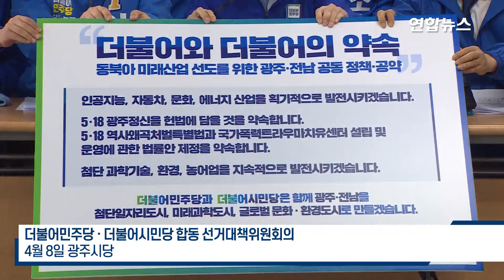이해찬 대표 "단독과반 기반 닦여…1당 뺏기면 공수처 물거품" / 연합뉴스 (Yonhapnews)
(서울=연합뉴스) 더불어민주당 이해찬 대표는 8일 "이번 총선에서는 비례대표 후보가 민주당에 없기 때문에, 더불어시민당의 비례 투표율을 올리는 것이 굉장히 중요하다"며 시민당에 대한 지지를 거듭 당부했습니다. 이 대표는 이날 광주시당에서 시민당과 공동으로 열린 선거대책위원회 회의에서 "민주당이 제1당이 되려면 사전투표에서부터 많은 분들이 참여해야 한다"며 "본투표는 줄을 서야하기 때문에, 사회적 거리두기에 함께하며 (사전)투표를 많이 해주시길 다시 한 번 부탁드린다"며 이같이 밝혔는데요. 자세한 내용 영상으로 보시죠.